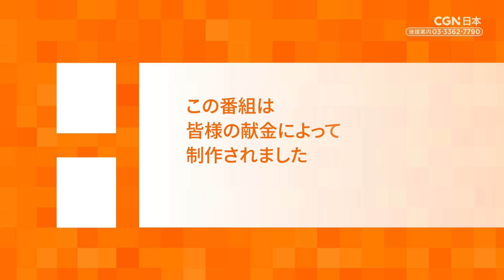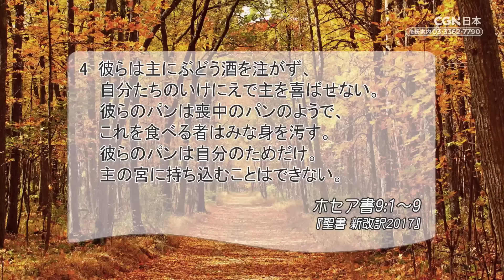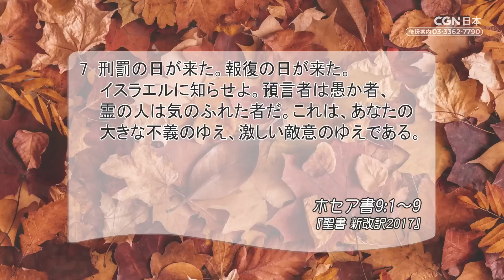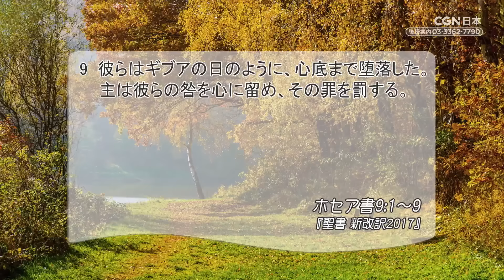[リビングライフ]罪をさばく刑罰の日／ホセア書｜三好明久牧師